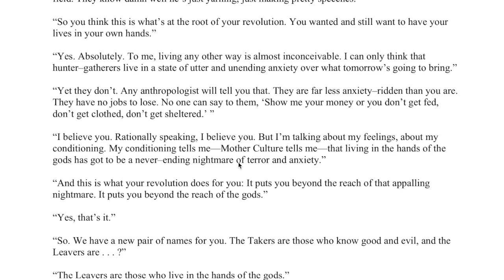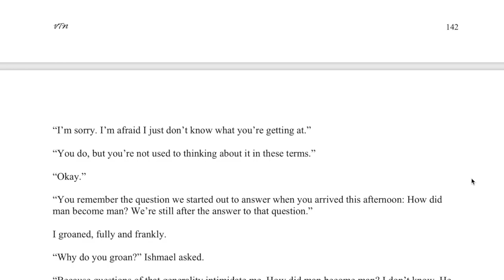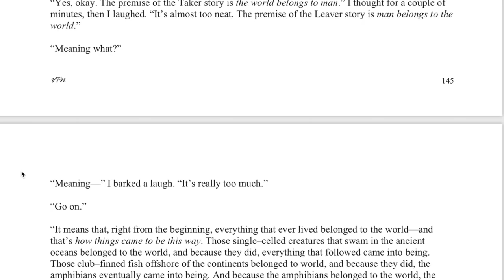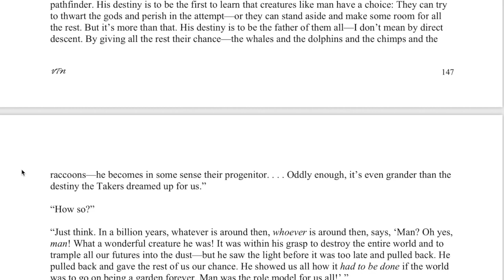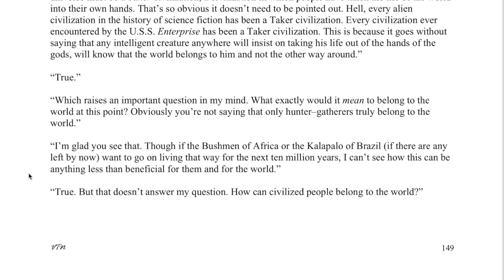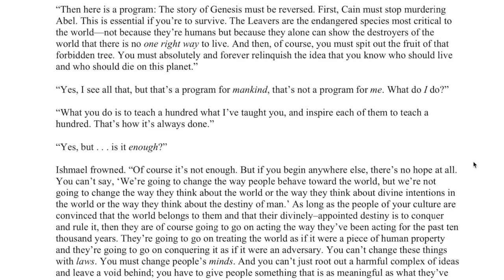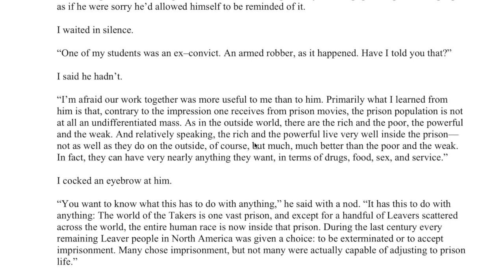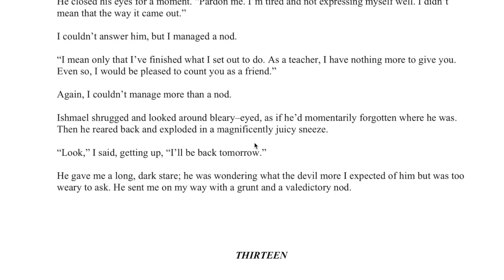Ishmael Chapter 12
chapter 12 of ishmael by david quinn. audiobook format in english. includes text on screen so you can read along.